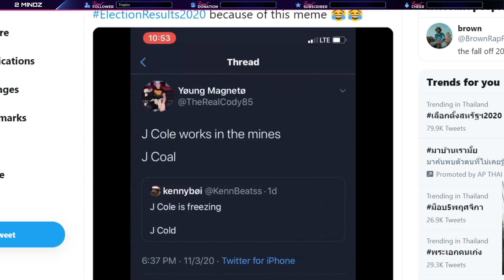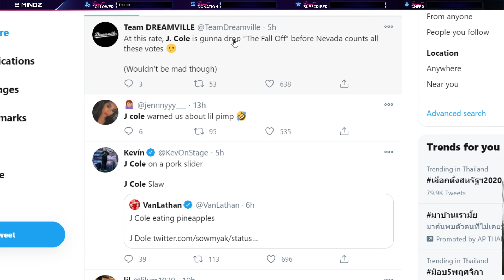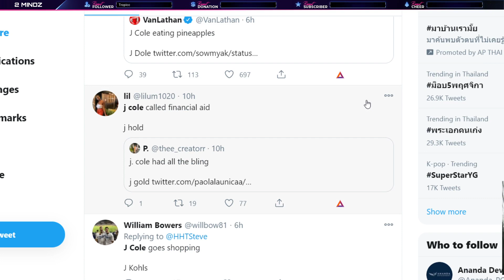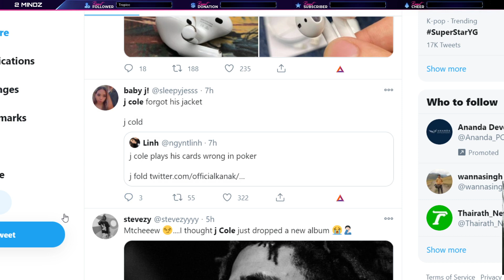J Cole is trending!